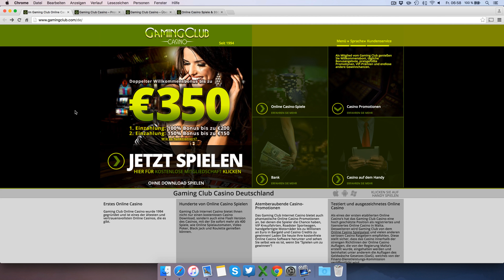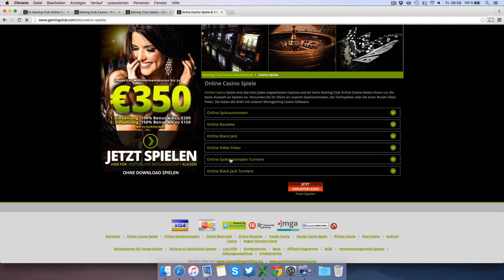Gamingclub Casino Testbericht: Anmeldung & Einzahlung erklärt [4K]